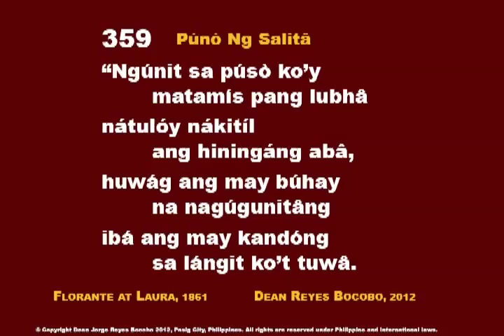CC PunoNgSalita 359